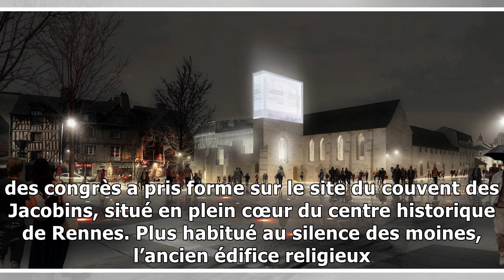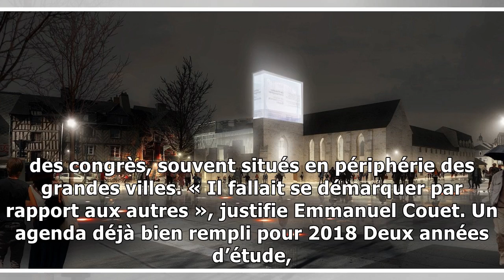Rennes: le couvent des jacobins est fin prêt pour accueillir des congrès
Lancer le diaporama Le centre des congrès dispose dune surface totale de 25.000 m2. — J. Gicquel 20 Minutes Quatre ans de travaux ont été nécessaire pour transformer le couvent des Jacobins en centre ...